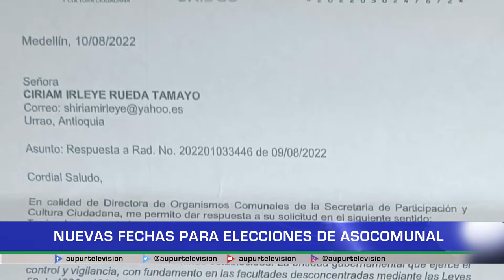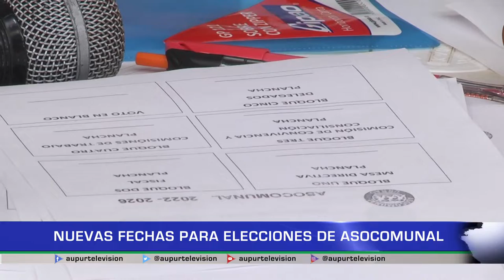Nuevas fechas para elecciones de ASOCOMUNAL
Luego de no poderse realizar las elecciones de mesa directiva en la pasada asamblea general de ASOCOMUNAL, desde la gobernación de Antioquia, se autorizaron las nuevas fechas para realizar las elecciones